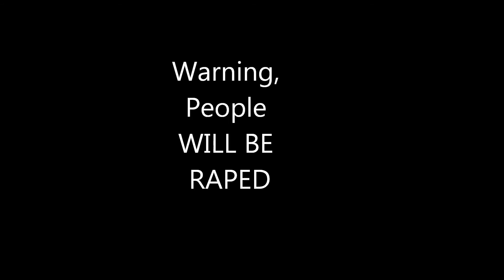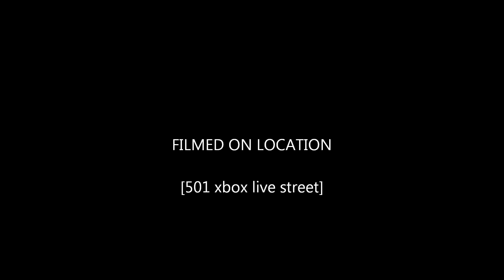nwa xogrx Call Of Duty BO2 31 kills 5 deaths TDM